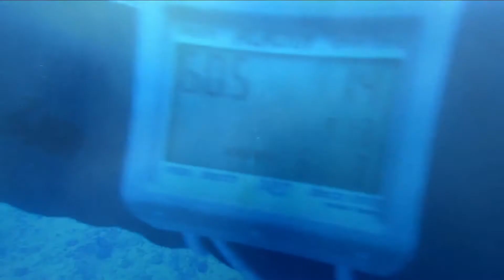The Grey reef Shark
The grey reef Shark (Carcharhinus amblyrhynchos) is a species of requiem shark, in the Carcharhinidae family.One of the most common reef sharks in the Indo-Pacific, it is found as far east as Easter island and as far west as South Africa. This species is most often seen in shallow water near the drop-offs of coral reefs.
intotheblue.it
Lo Squalo grigio del reef (Carcharhinus amblyrhynchos ) è uno squalo del genere Carcharhinus e della famiglia Carcharhinidae. Si tratta di una delle specie più comuni delle acque Indopacifiche, dal Mar Rosso al Sudafrica ad Ovest sino all’Isola di Pasqua ad Est. Si può trovare a profondità molto variabili, dalla superficie fino a 250 m di profondità, spesso vicino ad isole e barriere coralline.